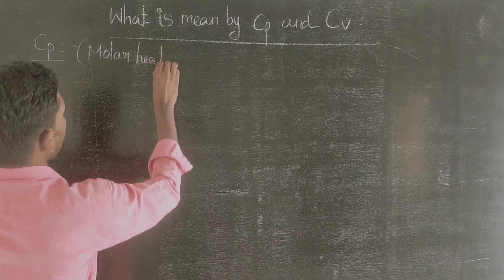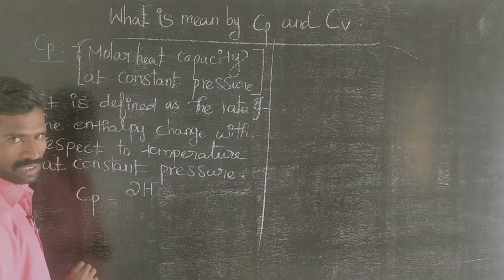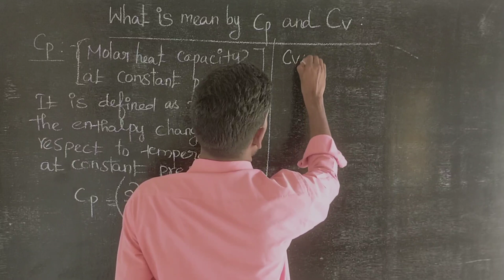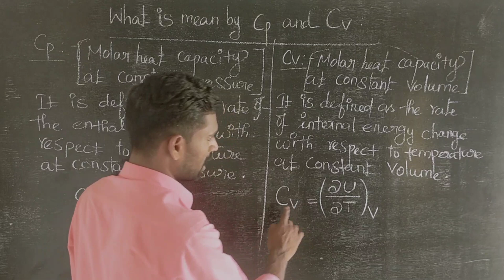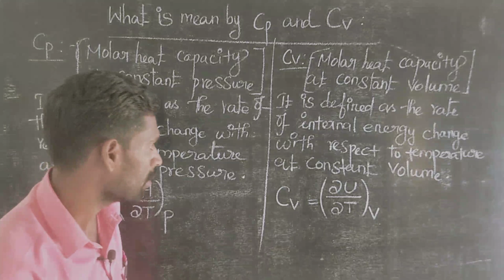Molar heat capacity at constant pressure (Cp) & volume (Cv) | What is Cp and Cv